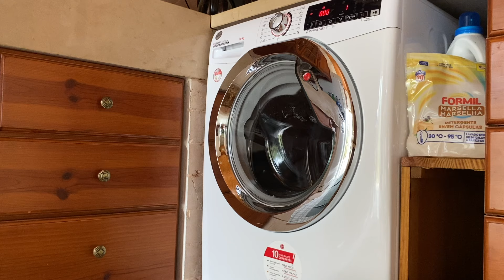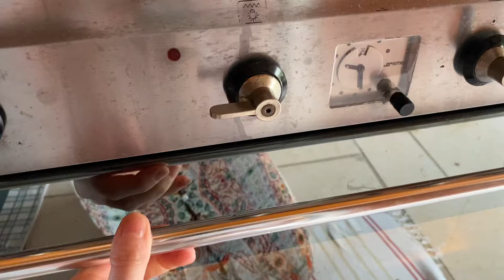🌸 CLEAN WITH ME 🍷 WAKACJE W PORTUGALII ale sprzątać też trzeba 😉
Pamiętaj o 🔔 aby otrzymywać powiadomienia o nowych treściach  @KawaNajpierw
Dziękuję, że znów tu jesteś! Twoja obecność jest dla mnie bardzo ważna, dzięki Tobie tworzę ten kanał.
🚪 NOWE DRZWI // CLEAN WITH ME // DEEP CLEANING
Grupa Posprzątajmy przy kawie, gdzie możesz przesyłać swoje zdjęcia przed i po sprzątaniu oraz czerpać inspirację do porządków:   / 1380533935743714

CLEAN WITH ME PL | HOMEMAKING | CLEAN WITH ME 2024 | KAWA NAJPIERW | KAWANAJPIERW